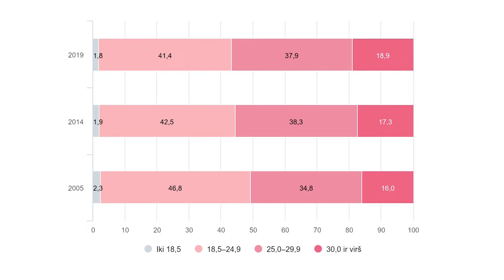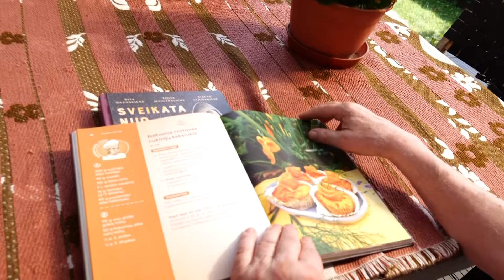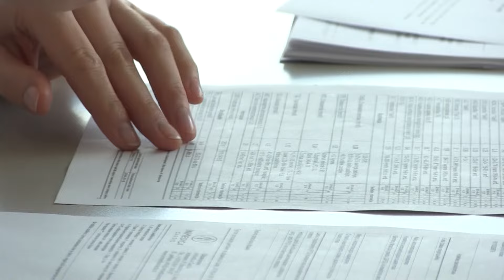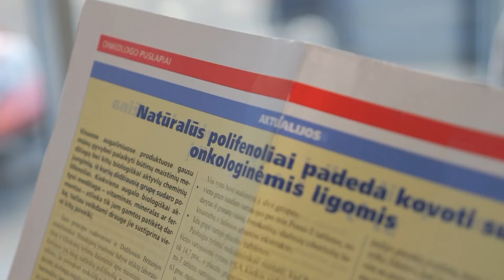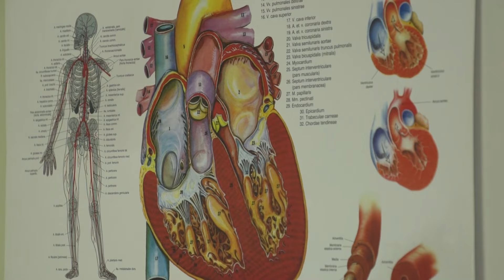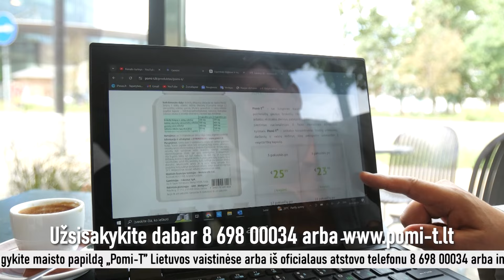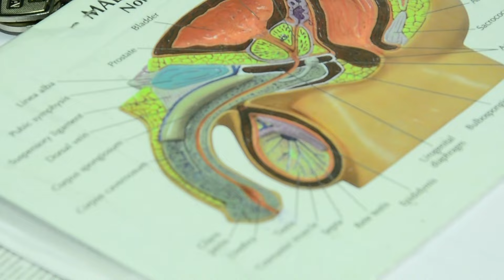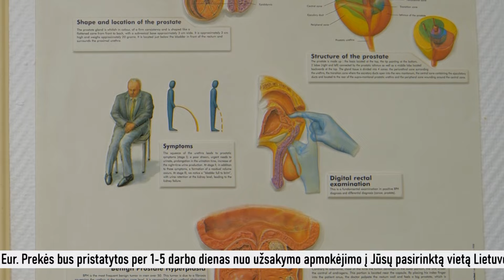TV laida "Sveikatos kodas" 2024-09-01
Šiandien laidoje:Ar žinojote, kad antsvoris padvigubina riziką susirgti antro tipo diabetu? Kr norint išvengti širdies ligų užtenka pakeisti tik mitybą? Ką patartina naudoti keičiant mitybos įpročius, sergant diabetu ir metant svorį?Ar jaučiate, kad energijos lygis krenta ir intymumas su partnere blėsta? Daugeliui vyrų prostatos padidėjimas ir erekcijos sutrikimai tampa rimta problema.
Apie visa tai ir dar daugiau žiūrėkite „Sveikatos kodą“ sekmadieniais 11:00 val. LietuvosrytasTV kanalu, laidos kartojimas penktadieniais 12:00 val. LietuvosrytasTV kanalu. Taip pat laidą Jums patogiu laikų galite pažiūrėti internete ir TV laidos „Sveikatos kodas“ puslapyje YouTube.